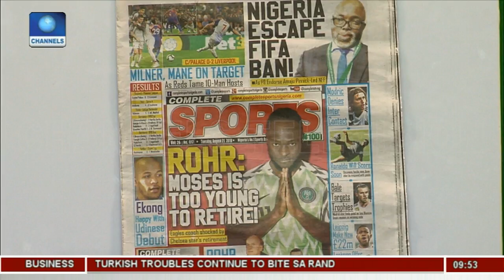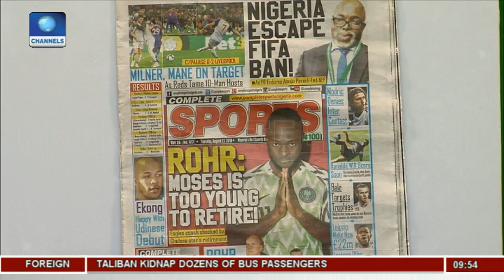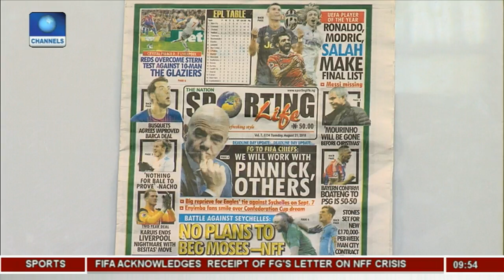Usain Bolt's Ambition Is Bigger Than His Ability - Analyst |Sports This Morning